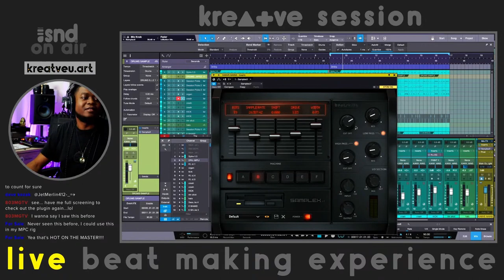Tape Style Plugin SampleX - Product Review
MY MAIN BEAT MAKING CONTROLLERS

▷Atom SQ

Amazon recommended gear list:

And introduce yourself!

FILMED THIS VIDEO USING
Sony ZV-1 Cam for Content Creators
Panasonic Lumix G85 4K
Panasonic Lumix G Lens- 25mm
Shure SM35-XLR Headset Condenser Mic
Studio 192 Mobile Interface
Geekoto Tripod
Softbox Lighting Kit
Pocket size light
Gear Bracket Arm
Status Audio Headphones
AKG K702 Headphones